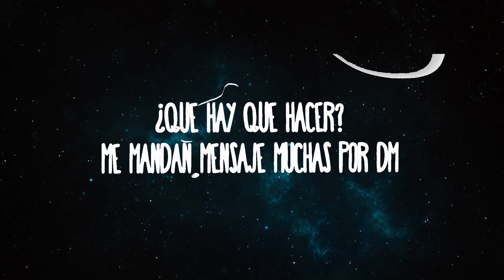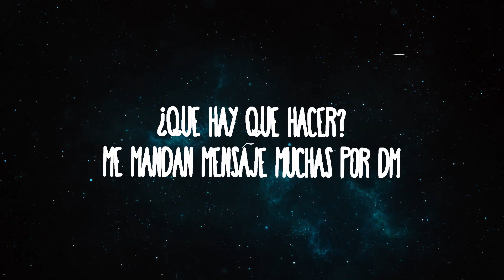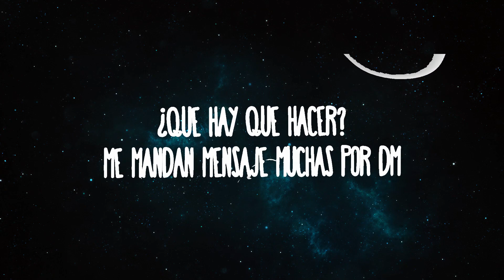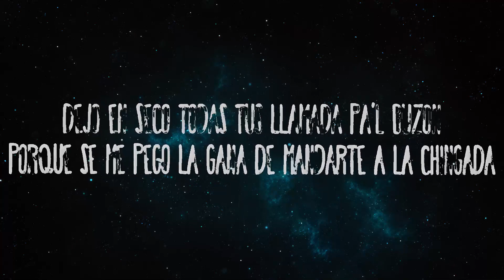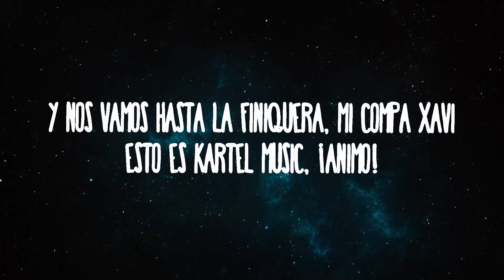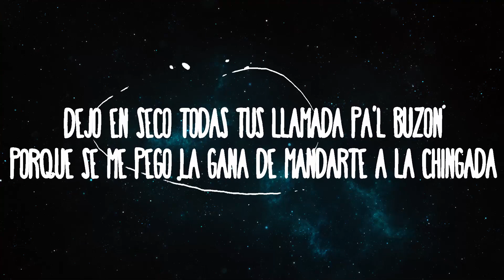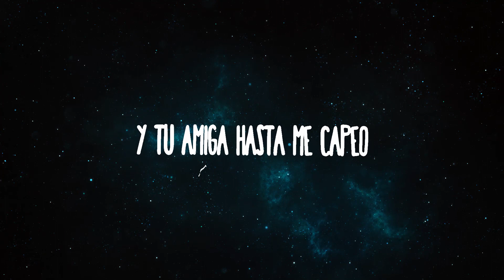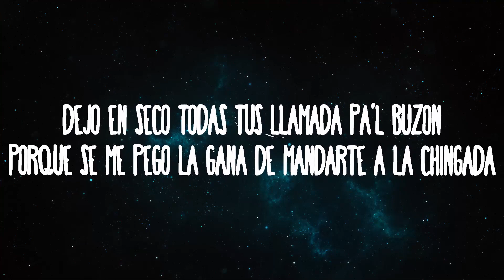Xavi, Tony Aguirre - Modo DND | 30 Mins Vibes Music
Xavi, Tony Aguirre - Modo DND
» Descargar:

» Apoyo Xavi:

» Apoyo Tony Aguirre:

(Letra):
Y puse el Phone en DND
Compré un 24 y subí que hay que hacer
Me mandan mensaje muchas por DM
Y tu amiga hasta me capeo

Ahora pinta diferente
Traigo una bolsita llena de billetes
Antes no querías ahora quieres verme
Porque cargo un powerson

Pero antes de que digas que
Fui yo quien la cagué piénsala bien
Yo si te améee porque tú fuiste la que se peló de mi lado
Y ahora que quieres regresar te me vas a la verga

Y es que tuve que aprender a vivir sin tu amor
Y se me acabaron las ganas porque otra me las dabas
Dejó en seco todas tus llamada pal ́buzón
Porque se me pegó la gana de mandarte a la chingada

Fui yo el que la cagué piénsala bien
Yo si te ameee porque tu fuiste la que se peló de mi lado
Y ahora qué quieres regresar te me vas a la verga

Es que tuve que aprender a vivir sin tu amor
Dejó en seco todas tus llamadas pal ́buzón
Porque se me pególa gana de mandarte a la chingada

Modo DND Letra,Xavi Modo DND,Modo DND Xavi,Tony Aguirre Modo DND,Ahora pinta diferente,Traigo una bolsita llena de billetes,Antes no querías ahora quieres verme,Porque cargo un powersón,Pero antes de que digas que fui yo quien la cagué,Piénsala bien yo sí te amé,Porque tú fuiste la que se peló de mi lado,Y ahora que quierеs regresar te mе vas a la verga,Y es que tuve que aprender a vivir sin tu amor,Y puse el phone en DND,Modo DND,letra,xavi,Xavi,tony aguirre,tony